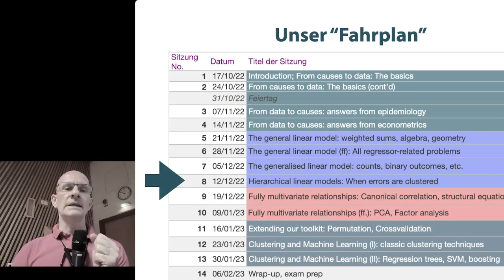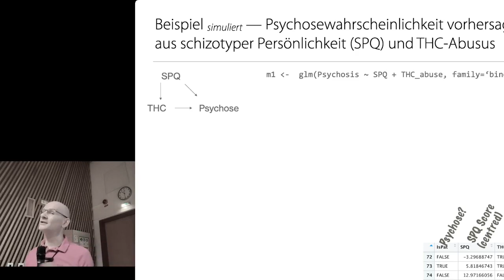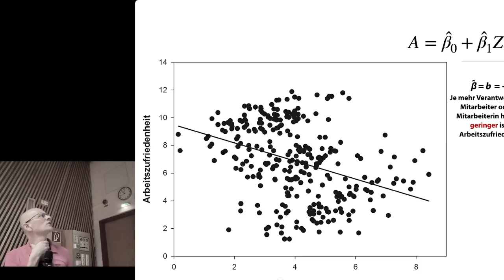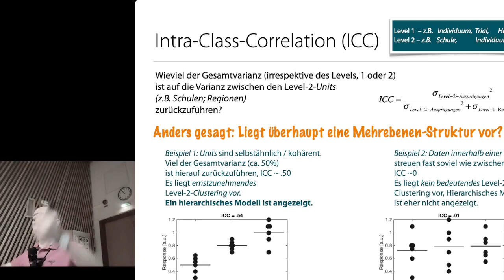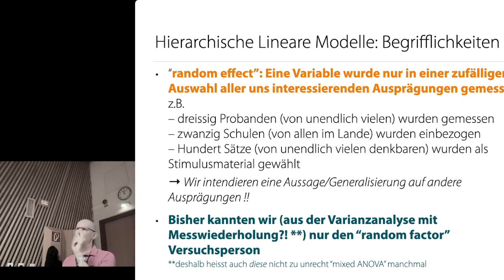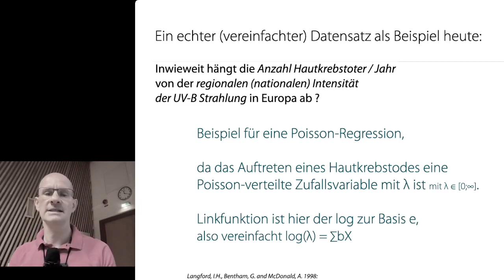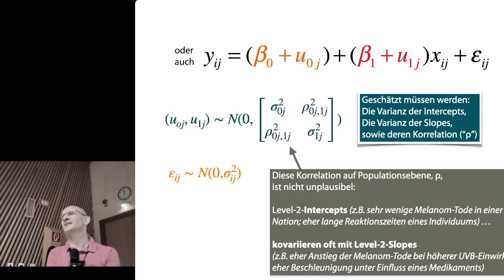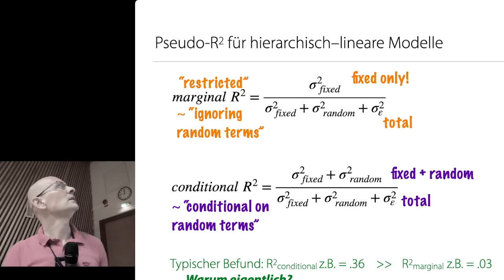Stats 3 — Lecture 8: Hierarchical linear models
(Contains in first 20' or so an overflow from lecture 7: pseudo-R^2 measures for generalised linear models)

Main topic today: Hierarchical linear models — basic idea; principles; random effects vs fixed effects; random intercepts, random slopes

Please apologise the cut-off slide placement in this video!